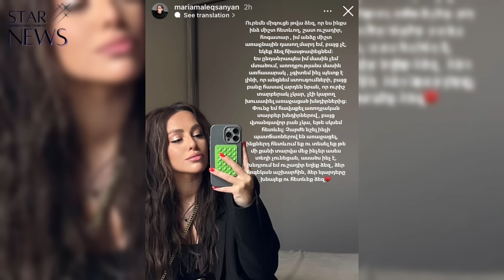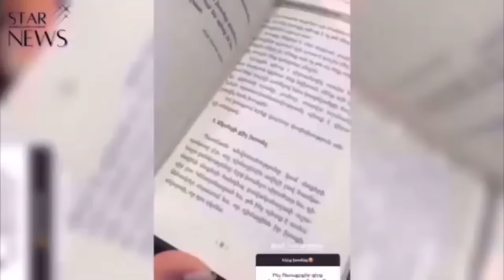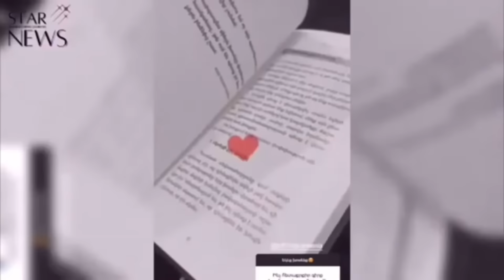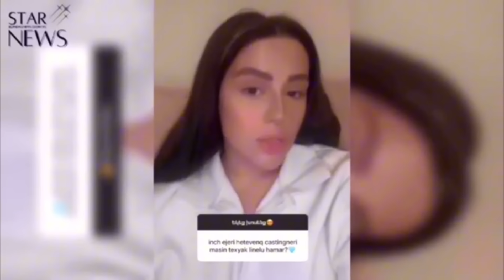Մարիամ Ալեքսանյանը ծшնր հիվանդnւթյուն ունի. մանրամասնում է դերասանուհին